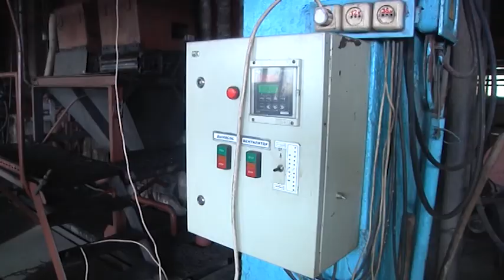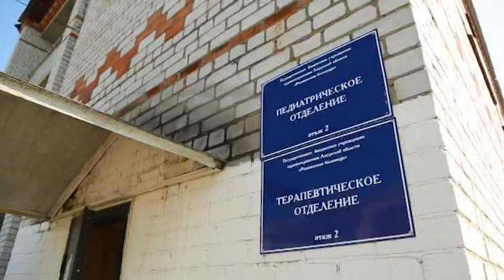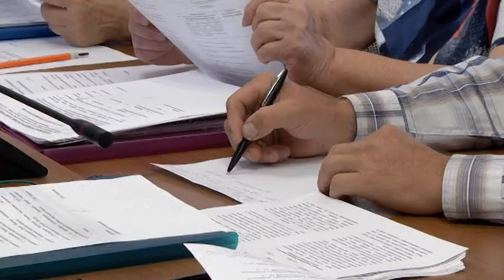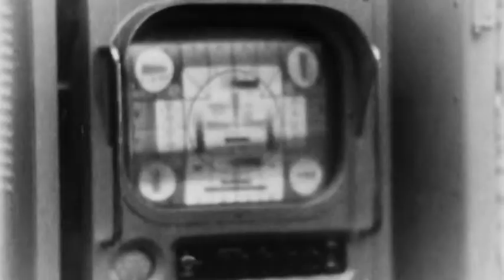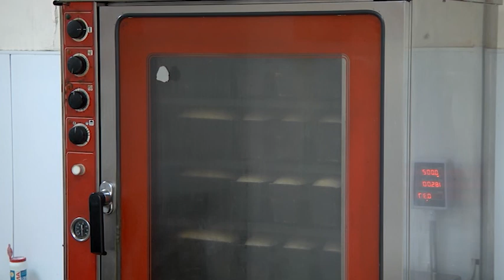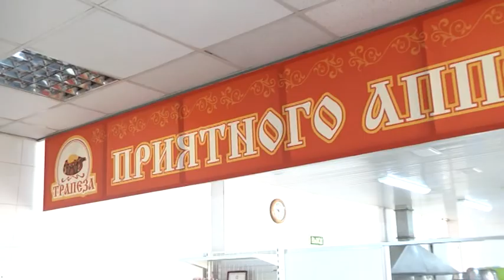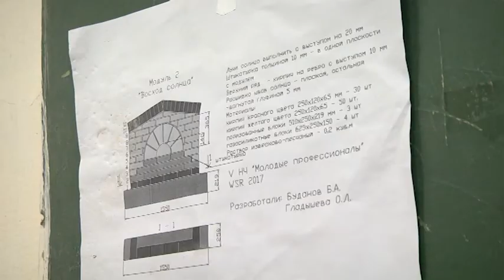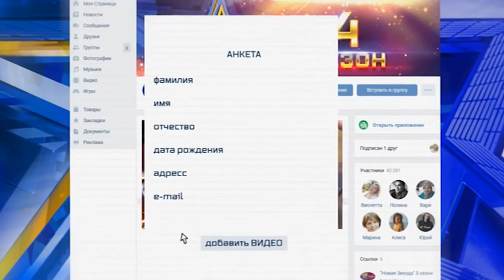Программа - " Область, события, факты № 163"